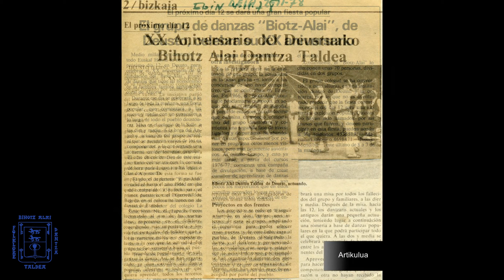BIHOTZ ALAI - DANTZA PLAZETAN 2020